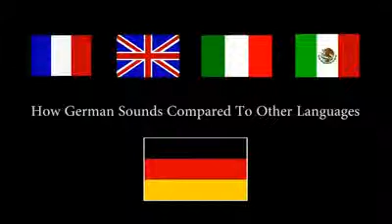German Language Compared to other Languages